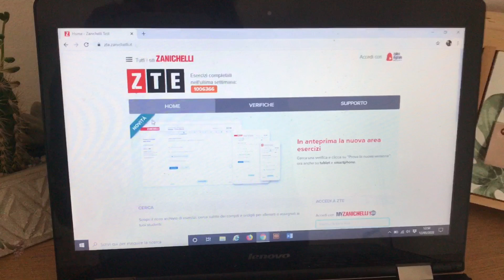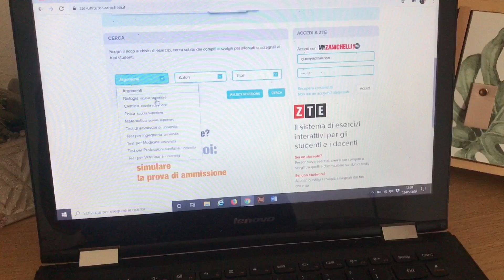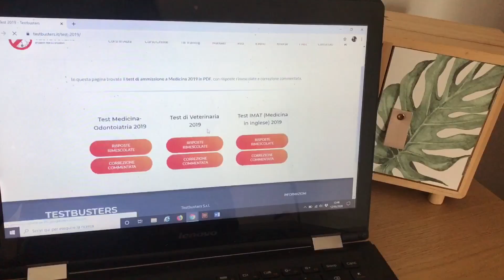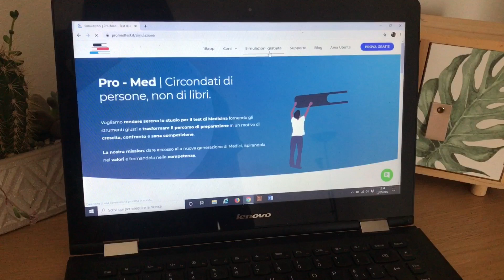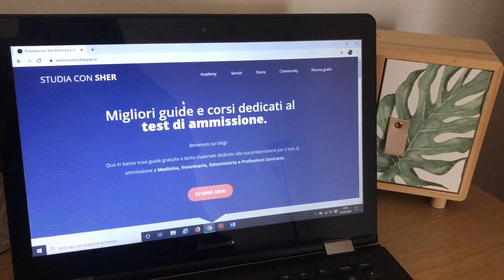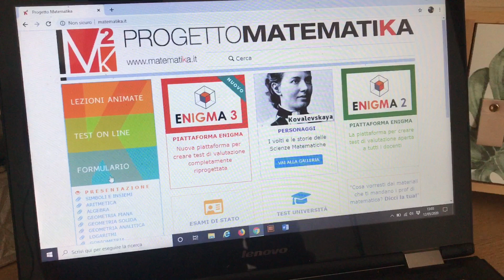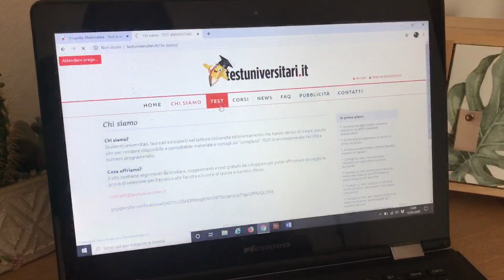Risorse ONLINE GRATUITE per preparare il TEST D'INGRESSO per MED-OTD-VET-PS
In questo video vi presento alcune risorse interessanti per preparare il test d'ingresso che ho avuto modo di utilizzare.

❤ PER CASE EDITRICI ED AUTORI:
Per collaborazioni o recensioni potete contattarmi alla mia mail: